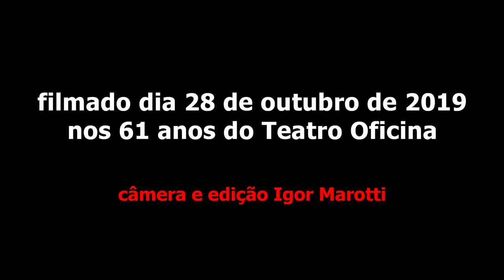Jards Macalé - Gotham City - Teatro Oficina 61 anos